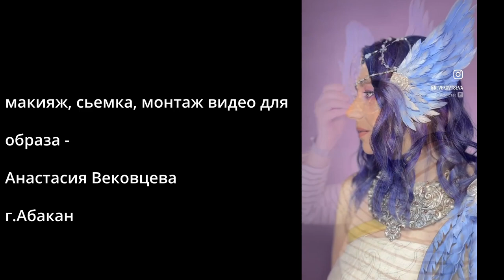Совместный проект с мастером макияжа Анастасией Вековцевой.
Недавно познакомилась в интернете с отличным мастером макияжа Анастасией Вековцевой, которая творит красоту в соседнем со мной г.Абакане.
Настя предложила сделать мне образ с моими атрибутами. и вот что из этого вышло!
У нас с Настей уже есть несколько совместных проектов, которые вы сможете посмотреть в ее аккаунте:

Если вы живете в г.Абакане, то прям рекомендую вам  этого профессионала! создаст образ на любое мероприятие, аккуратно, красиво, бережно, надежно!!!